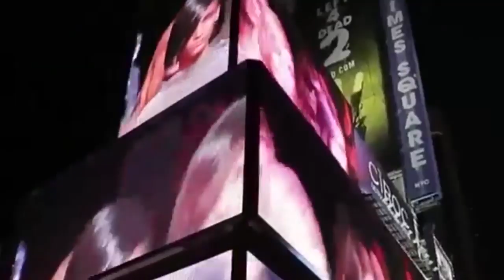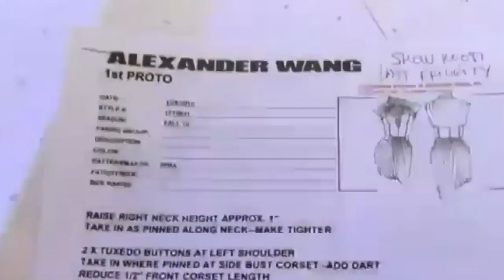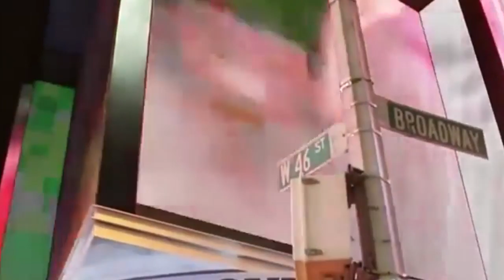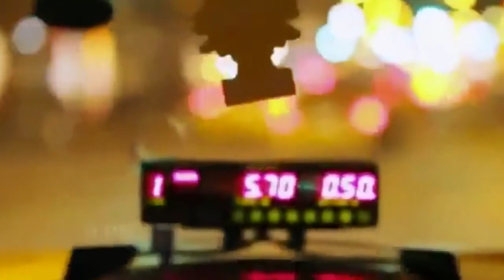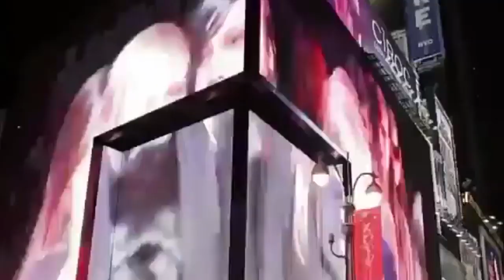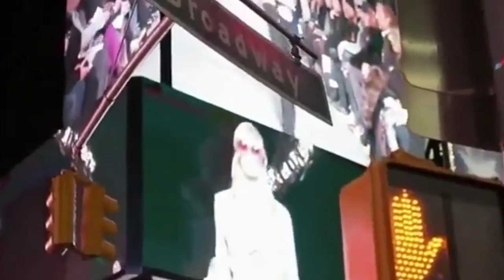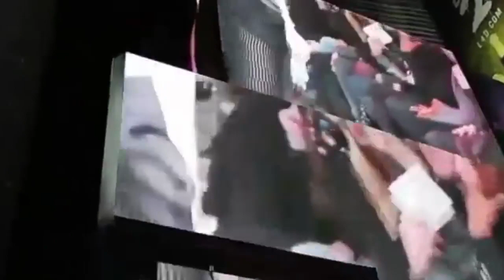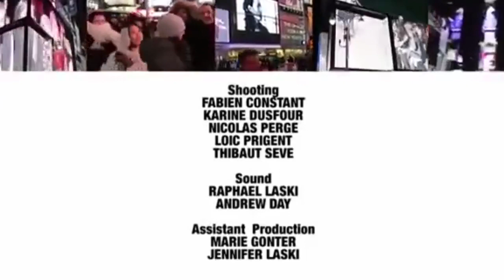Alexander Wang The Documentary